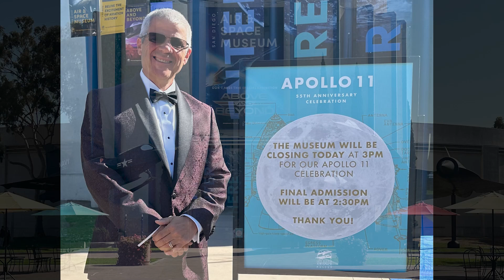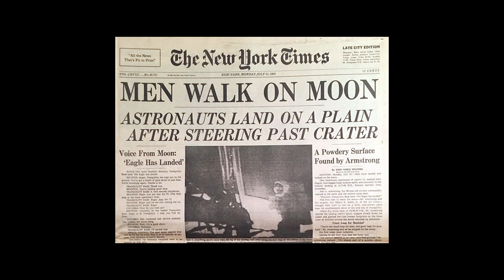Buzz Aldrin Remembering Apollo 11 | 55th Anniversary Celebration | San Diego Air & Space Museum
Just in time for the 55th anniversary of the flight Apollo 11, on this edition of  @mannedspace1187   listen to Buzz Aldrin remember the Apollo 11 lunar landing exactly 55 years later on July 20, 2024 during a celebration of at the San Diego Air & Space Museum.

The video features Buzz's words, and includes photographic images dating back to the training and mission of Apollo 11 as well as new images of Buzz Aldrin and others captured by Mitch Rothman.

On July 16, 1969 the crew of Apollo 11 - Neil Armstrong, Buzz Aldrin and Mike Collins lifted off from the Kennedy Space Center in hopes of completing humankind's first visit to another planet.  This fast paced look at the historic mission includes archival footage of television telecasts from space as well as footage from the critical events of the mission.  If you are a fan of the Apollo program you won't want to miss this original look at the flight.

Images: NASA; AP and Mitch Rothman
Edited: Mitch Rothman